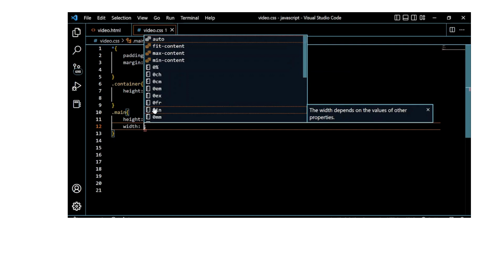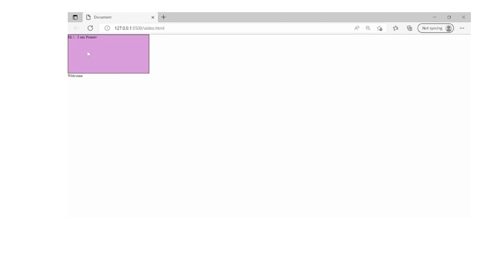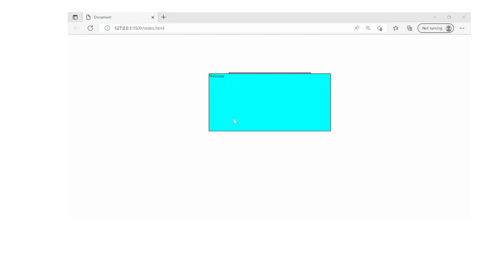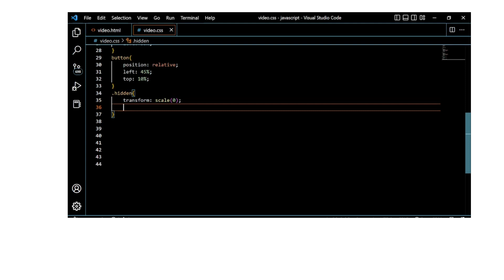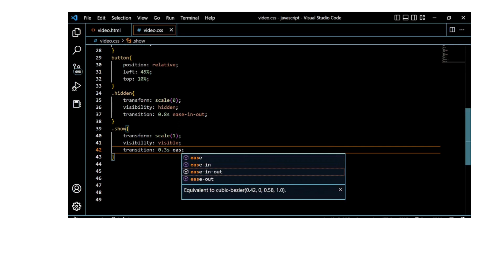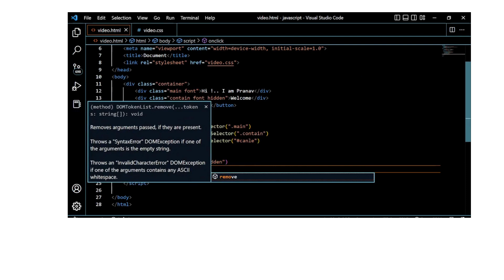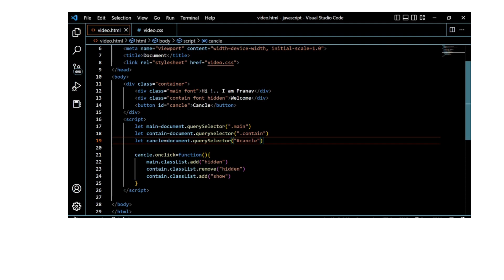Concept of "Transform and Scale"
In this video we will learn the concept of Transforming style and implement
scaling effect and analyze it.